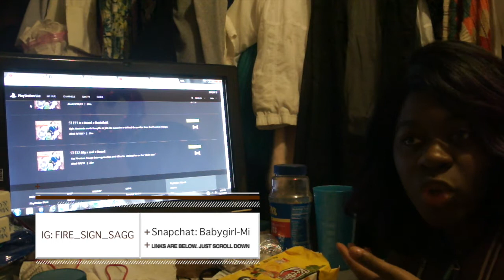LIVE Reaction: Toonami | Hunter x Hunter 2011 Ep 50 "Ally X And X Sword"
FOR MY LIVE REACTION

Episode 51
“A X Brutal X Battlefield”
Episode 52
“Assault X And X Impact”

OPEN ME
╔►We are open to all types of collaborations

╠►Become a Beautytainer, Join my team.

╠►Musical.ly: PizzaSteve93
╠►Triller: MsCuteZie

╠►SC: MsCuteZie
╠►Musical.ly: MsCuteZie
╠►Triller: MsCuteZie